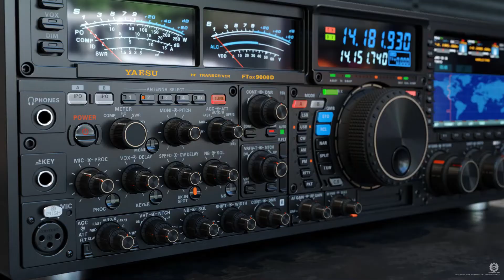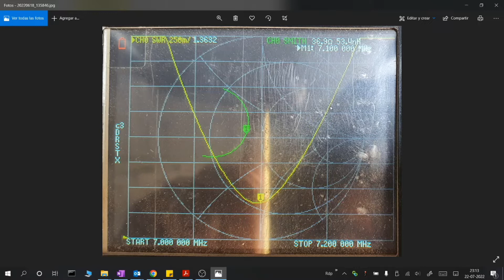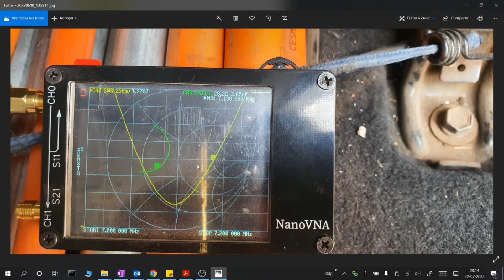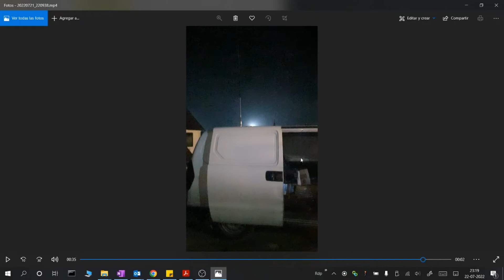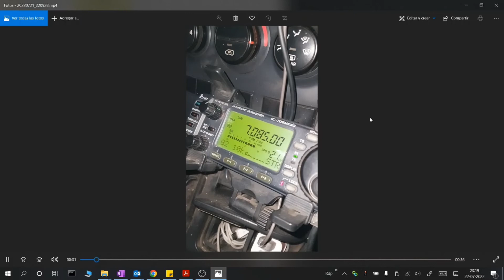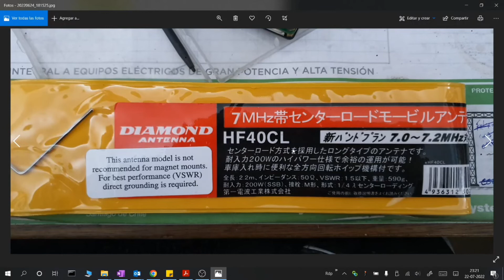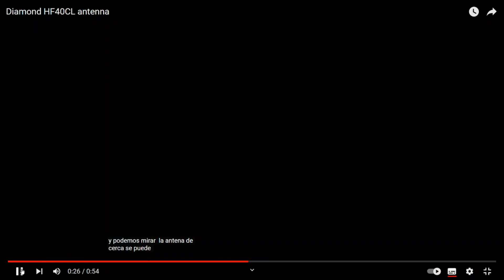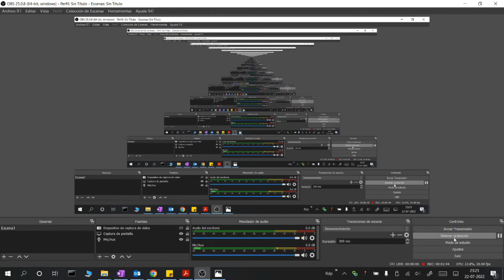#23 Antena Diamond HF40CL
Se describen cualidades de la antena con carga central, especificaciones y algunas observaciones que podrían ser interesantes para quien este interesado en una antena movil, algo larga para obtener mejor rendimiento.